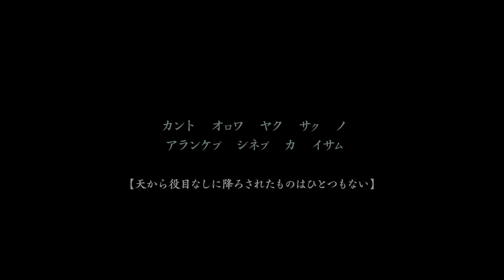【ゴールデンカムイ】「輝けるもの」ライブ用特別映像（Directed by 久保茂昭）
ACIDMANが映画『ゴールデンカムイ』主題歌「輝けるもの」発売記念ライブを開催！
映画主題歌「輝けるもの」一夜限りのスペシャル仕様で披露ッ‼
なんと久保茂昭監督がこの日のためにライブ用『ゴールデンカムイ』特別映像を編集!!

舞台は気高き北の大地・北海道。時代は、激動の明治末期―。
日露戦争においてもっとも過酷な戦場となった二〇三高地をはじめ、
その鬼神のごとき戦いぶりに「不死身の杉元」と異名を付けられた
日露戦争の英雄・杉元佐一は、ある目的のために大金を手に入れるべく、
北海道で砂金採りに明け暮れていた。

そこで杉元は、アイヌ民族から強奪された莫大な金塊の存在を知る。
金塊を奪った男「のっぺら坊」は、捕まる直前に金塊をとある場所に隠し、
そのありかを記した刺青を24人の囚人の身体に彫り、彼らを脱獄させた。
囚人の刺青は24人全員で一つの暗号になるという。

そんな折、野生のヒグマの襲撃を受けた杉元を、ひとりのアイヌの少女が救う。
「アシㇼパ」という名の少女は、金塊を奪った男に父親を殺されていた。
金塊を追う杉元と、父の仇を討ちたいアシㇼパは、行動を共にすることとなる。

同じく金塊を狙うのは、大日本帝国陸軍第七師団の鶴見篤四郎中尉。
日露戦争で命を懸けて戦いながらも報われなかった師団員のため、
北海道征服を目論んでおり、金塊をその軍資金代わりに必要としていた。

そして、もう一人、戊辰戦争で戦死したとされていた
新撰組の「鬼の副長」こと土方歳三が脱獄囚の中におり、
かつての盟友・永倉新八と合流し、自らの野望実現のため、金塊を追い求めていた。

杉元&アシㇼパVS.第七師団VS.土方歳三・・・‼
雄大な北の大地を舞台に、一攫千金！
三つ巴のサバイバル・バトルが、今始まるッ――‼‼

出演：
　　　　　　　　　　　　　　　  山﨑賢人
   山田杏奈　眞栄田郷敦　工藤阿須加　栁俊太郎　泉澤祐希 　／　 矢本悠馬
　　　　　　　　　    大谷亮平 　勝矢　／　高畑充希
　　　 木場勝己　大方斐紗子　秋辺デボ　マキタスポーツ　／　井浦新
　　　　　　　　　　　        玉木宏　・　舘ひろし

原作：野田サトル「ゴールデンカムイ」（集英社ヤングジャンプ コミックス刊）
監督：久保茂昭
脚本：黒岩 勉
主題歌：ACIDMAN「輝けるもの」(ユニバーサル ミュージック)
アイヌ監修：中川裕　秋辺デボ
製作幹事：WOWOW・集英社
制作プロダクション：CREDEUS
配給：東宝

映画『ゴールデンカムイ』 2024年1月19日（金）公開